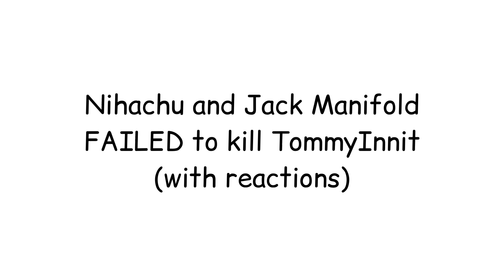Nihachu and Jack Manifold were SO CLOSE to killing Tommy with NUKES (Dream SMP) (lore)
Hey!
People keep telling me that my channel is underrated and at this point I don’t know what to think about that. I mean, thanks for letting me know that you’re enjoying the content, whoever... *sights* sadge

Also, be sure to check out the creators in this video!